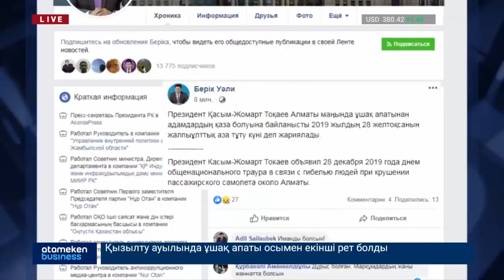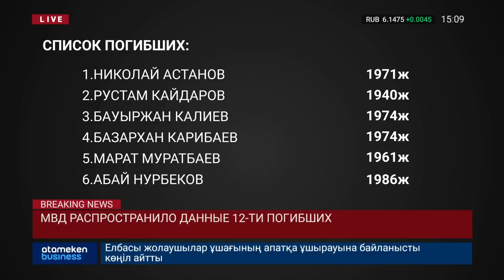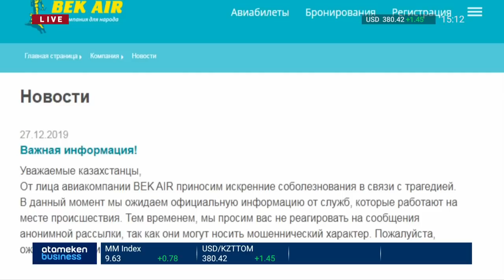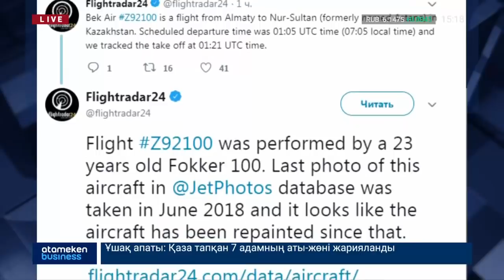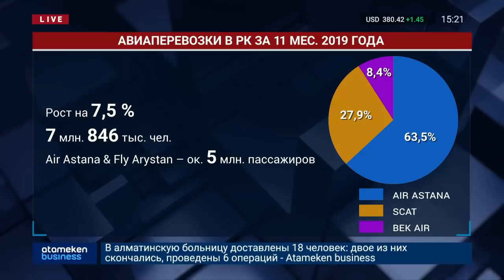Новости Казахстана. Выпуск от 27.12.19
Смотрите в выпуске:

• 28 декабря объявлен днем траура
• Пресс-конференция Р. Скляра в аэропорту Алматы
• Актуализированы списки погибших и пострадавших в авиакатастрофе
• Среди погибших Дана Круглова
• В. Путин выразил соболезнования в связи с крушением самолета
• В списках пассажиров оказались иностранцы
• О состоянии пострадавших в больницах
• О потребности в донорах рассказали врачи
• Ситуация на месте крушения
• В нашем распоряжении оказалась запись переговоров пилотов и диспетчеров
• В «Бек Эйр» прокомментировали ситуацию, но про катастрофу молчат
• Депутат Ирина Смирнова о плохой репутации «Бек Эйр»
• На балансе авиакомпании «Бэк Эйр» 8 самолетов «Фоккер-100»
• По данным, авиационного портала Flightradar-24, возраст рухнувшего самолета - 23 года
• Александр Романов эксперт по безопасности полетов о Фоккерах
• Bek Air в этом году потеряла долю на авиарынке
• Все билеты на рейсы «Бек Эйр» необходимо вернуть до 31.12 - МИИР
• Ситуация в аэропорту «Нурсултан Назарбаев»